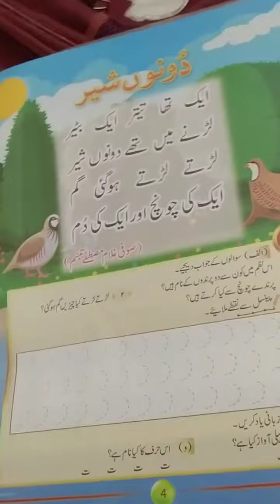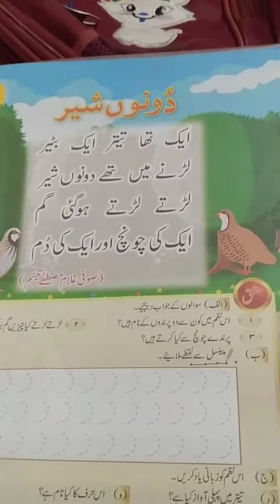Aik Tha Teetar Aik Batair Urdu Poem | ایک تھا تیتر ایک بٹیر | Urdu Rhymes for Kids